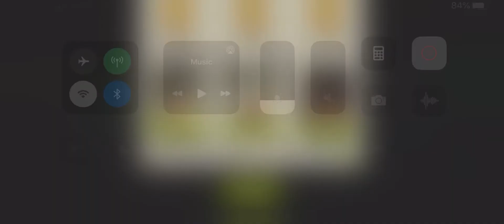Empty Hideout 40.2 TWD NML Rusting Factory